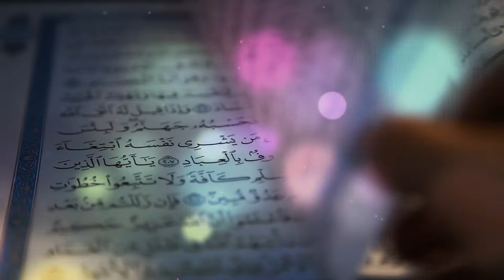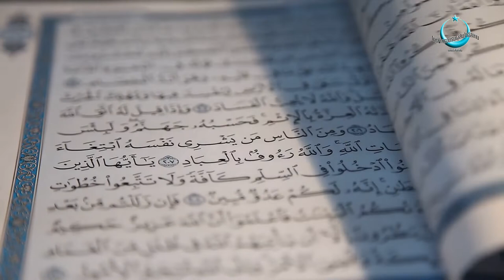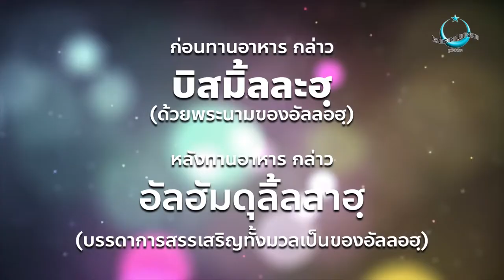Talk About Islam EP.1 | จรรยามารยาทกับสังคมไทย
-จรรยามารยาท ถือเป็นสิ่งสำคัญ ที่อิสลามส่งเสริมให้มุสลิมทุกคนรักษาไว้
แต่เรื่องมารยาทในมุมมองของต่างศาสนิก จะมีสิ่งที่เหมือน หรือแตกต่างกับอิสลามอย่างไร แล้วการวางตัวแบบไหนที่เรากระทำ ไปติดตามรับชมกันได้เลย
Talk About Islam เป็นส่วนหนึ่งของโปรเจค
Muallaf Learning from Home
เรียนรู้อิสลามได้ทุกที่ ผ่านช่องทางของเรา
"ไม่มีข้อแม้สักข้อเดียว ในการหยุดทำงานศาสนา"